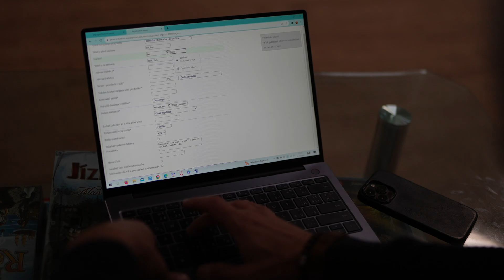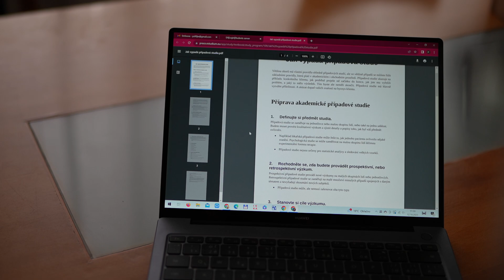Studium elektrikáře. Jak to celé funguje?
Nevíte, co čekat? Když se přihlásím, co se stane? Ve videu uvidíte průběh od přihlášky po ukončení. V oboru elektrikář.